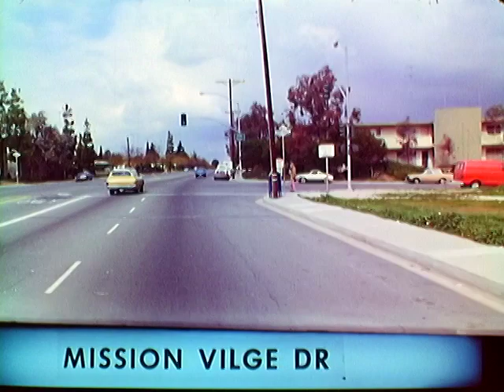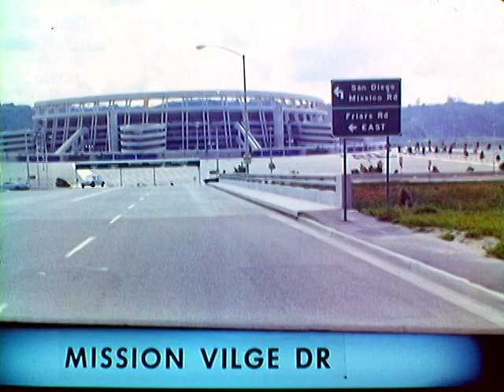Mission Village Drive